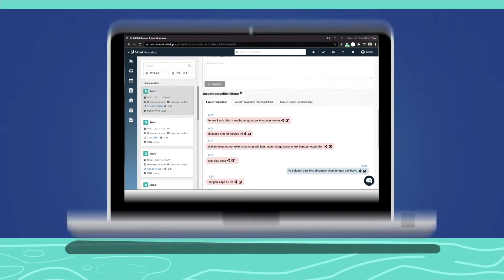Telephone System with AI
MiiTel is the next-generation phone system, featuring voice analysis, transcription, and integration with Zoom. As a pioneer in AI-powered telephone systems, MiiTel is able to help increase your conversion rates and reduce operating costs (ROI schemes) within 3-4 months.

MiiTel has been used in various industries, ICT, Human Resources, Argiculture, Education, Real Estate, and many more.